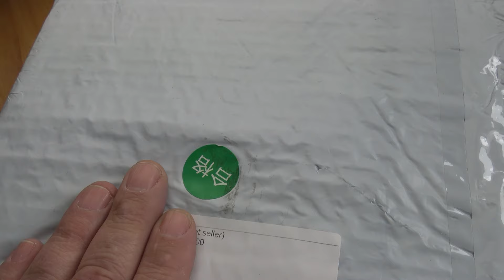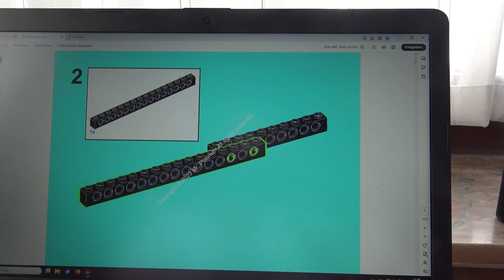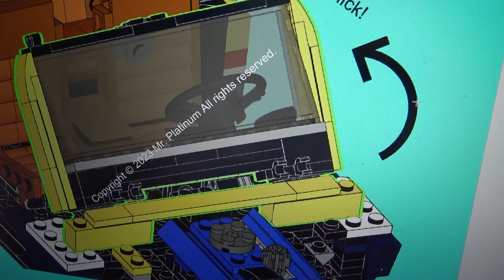Mad Max Interceptor aus Klemmbausteinen von lesdiy